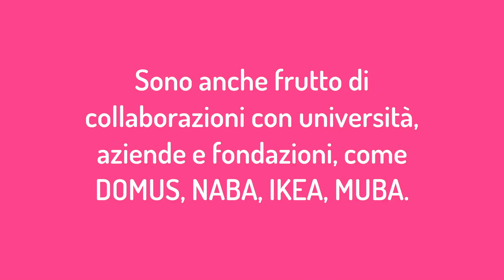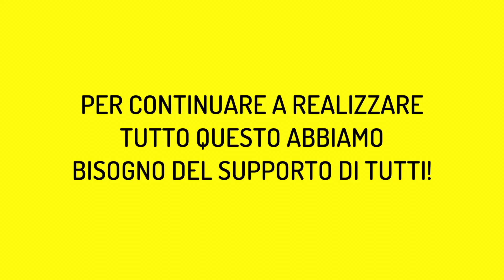UNICO – The Other Design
Dall'oggetto che non c'è a UNICO, prodotti su misura e ausili di design co-progettati dai designer di Opendot e i terapisti di TOG per bambini con disabilità.